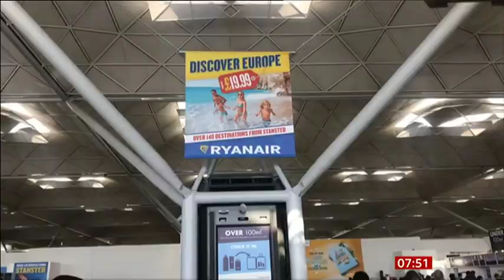2019 09 19 DISAPPEARING CASH MACHINES, AIRLINE STRIKES RYANAIR